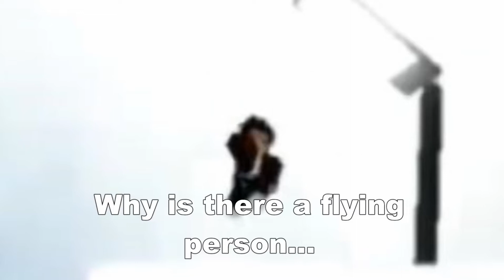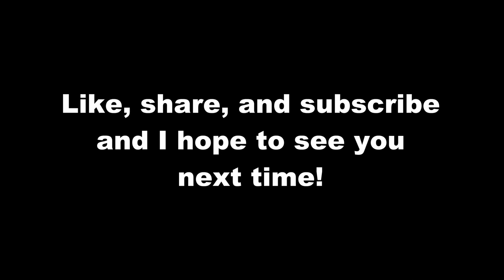What If You Wear A White Suit In Target 3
Hello! Welcome to Subatomic Gaming! Today we'll be looking at what if you wear a white suit in Target! Let's get started!